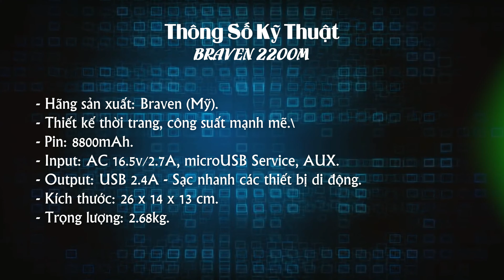Braven 2200M Soundtest | Braven này thiết kế đẹp, âm chất quá các bác ạ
- Loa không dây Braven 2200m với kiểu dáng thời trang và sang trọng
- Khi thời trang kết hợp với công nghệ sẽ tạo ra những điều tuyệt vời cho cuộc sống của bạn
- Công nghệ Braven Balance Bass Optimization cho âm thanh mạnh mẽ
- Hệ thống loa chuẩn 2.0 bao gồm 2 kênh, mỗi kênh là 1 loa trung trầm và 1 loa treble cho khả năng lấp đầy âm thanh trong căn phòng của bạn
- Công nghệ apt-X cho phép kết nối thông qua Bluetooth phát âm thanh stereo chất lượng cao
- Công nghệ loại bỏ tiếng ồn trên micro giúp đàm thoại rãnh tay tốt hơn
- Nguồn pin 8800 mAh có thể sạc nhanh các thiết bị di động với nguồn ra 2.4A
- Thời gian chơi nhạc lên đến 10 giờ liên tục
2200m còn đi kèm bộ phụ kiện giúp treo loa lên tường
- Input: AC 16.5v/2.7A, microUSB Service, AUX
- Output: USB 2.4A
- Kích thước: 26 x 14 x 13 cm
- Trọng lượng: 2.68kg
- Sản phẩm chính hãng thương hiệu Braven (Mỹ)
+ ADDRESS: 70/19 Hiệp Nhất, quận Tân Bình hoặc 637/27 Quang Trung, phường 11, Quận Gò Vấp
Cảm ơn các bạn đã theo giỏi video, nếu thấy video hay thì hãy like, chia sẽ với bạn bè và đừng quên đăng kí kênh để theo giỏi những video tiếp theo nhé! Chúc 1 ngày vui vẽ.